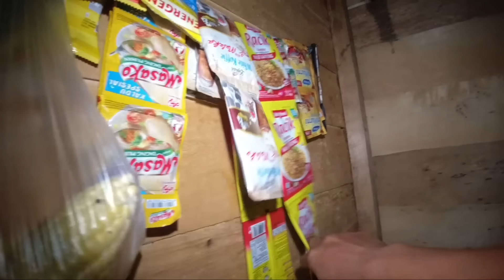WIRTA KUNIL KUNIL & NENG WULAN MASAK MAKAN SEDERHANA DI MALAM HARI DI PONDOK HUTAN NIKMATI PROSES